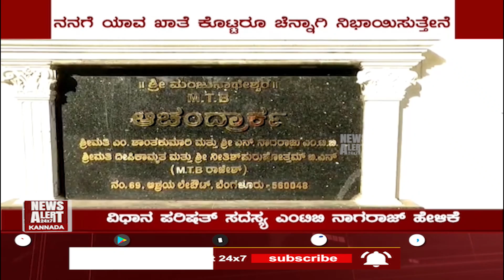SUDDI SAMAYA | PART 08 | 13 01 2021 | News Alert 24x7